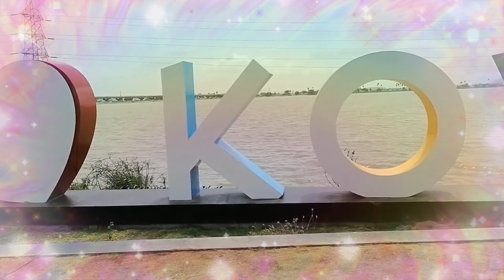Kovai vlog | The Manchester of South India | Explore Coimbatore | My City | Tamilnaduepaper.com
Kovai vlog | The Manchester of South India | Explore Coimbatore | My Town | Tamilnaduepaper.com
Tirunelveli, also known as Nellai and historically as Tinnevelly, is a major city in the Indian state of Tamil Nadu.
Tirunelveli, in the southern Indian state of Tamil Nadu, is a popular vacation spot. Because of its uniqueness, the region has a wide variety of landscapes, from mountains to beaches, fields to forests, rivers to lakes, lakes to low plains, and plains to woodlands.

the Favourite foodsof Tirunelveli:-
Halwa
Uluthanchooru with Kothamalli thuvayal.
Ulunthan kali.
Payasam with Karuppati & Blackgram.
Aviyal.
Sodhi -
Mundhari Koththu - made of green gram & jaggery.
Jawarisi Payasam with jaggery… These are some food items which we are unique around Tirunelveli.

Copyright
Tamilnaduepaper.com